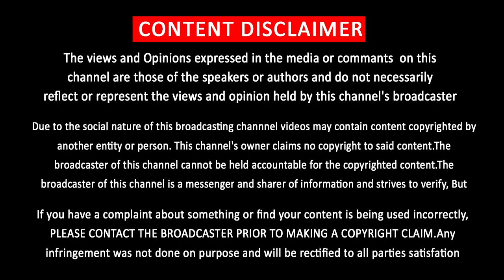தல இப்படி செய்தாரா | Thala Ajith Great Man | Fans Mass Celebration | Viswasam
தல இப்படி செய்தாரா.. மனதை உருக்கும் சம்பவம்… கதற வைத்த தல ரசிகர்கள்